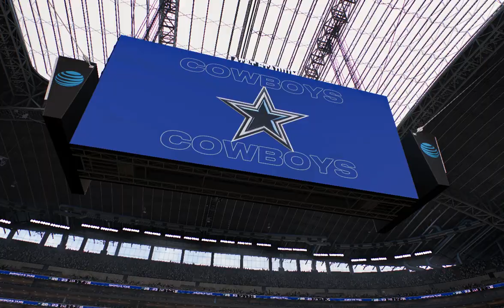(4-4) Philadelphia Eagles Vs (5-3) Dallas Cowboys Week 10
The Eagles are coming off two very close losses, can they find a way to beat their rivals this week? The Cowboys are coming off a good win last week that followed a bad loss, can they overcome the Eagles without Dak?